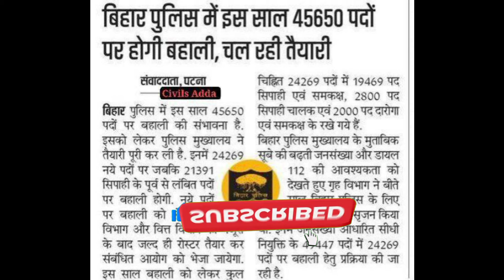Bihar Police New Vacancy 2024 | Bihar Police Constable And Daroga Notification 2024